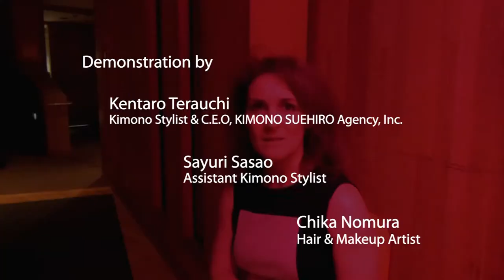Kimono Lecture & Fashion Show at University of Alaska Anchorage by Sueko Oshimoto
JAPAN - U.S.
Cherry Blossom Centennial Kimono Lecture & Fashion Show
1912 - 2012 Centennial Celebration of the Gift of Trees

Lecture Speaker & Chief Kimono Stylist
Sueko Oshimoto

Demonstrator & Stage Director
Kentaro Terauchi

Hair & Makeup
Chika Nomura

Kimono Stylist
Sayuri Sasao

Consular Office of Japan in Anchorage
The Japan Foundation Center for Global Partnership in N.Y.C
University of Alaska Anchorage
Alaska Airlines

Provided by
KIMONO SUEHIRO Agency in L.A

We provide the kimono lecture & demonstration in all over the world. Our speciality is Elegance Kimono Costume Design, Watch our Fashion Show for 2013 below.